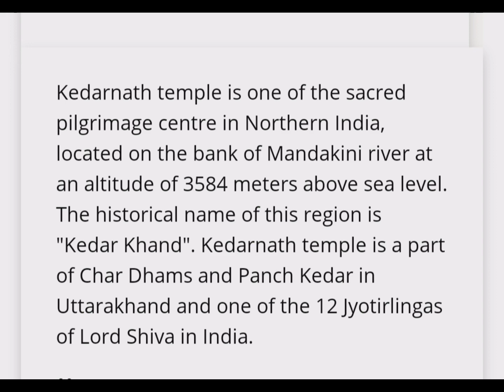About Kedarnath Temple # Kedarnath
This video gives you a little bit Knowledge of Kedarnath temple Kedarnathtemple # temple